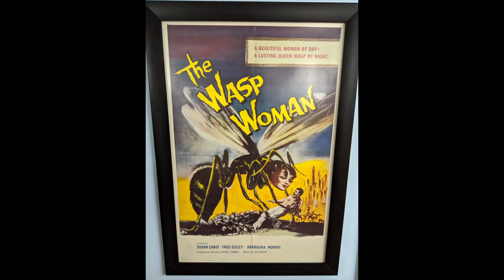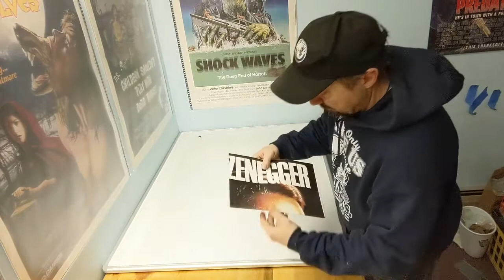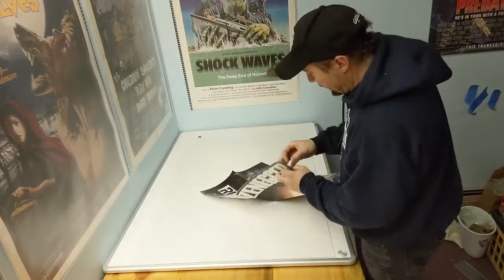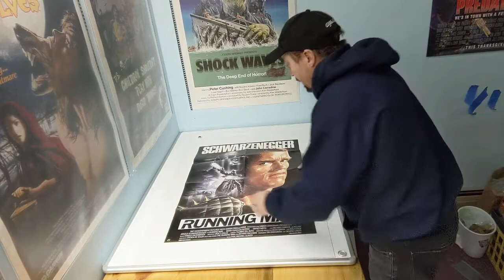I am in love with these two German Arnold posters!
Two great posters but only one is a great movie.